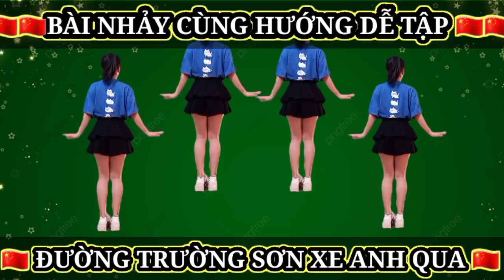BÀI NHẢY CÙNG HƯỚNG DỄ TẬP / ĐƯỜNG TRƯỜNG SƠN XE ANH QUA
ĐÂY LÀ LINK BÀI HƯỚNG DẪN NHA MN